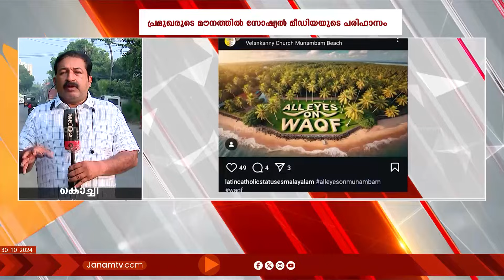മുനമ്പത്തെ വഖഫ് കയ്യേറ്റം: പ്രമുഖർ തുടരുന്ന മൗനത്തിൽ സോഷ്യൽ മീഡിയയുടെ പരിഹാസം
മുനമ്പത്തെ വഖഫ് കയ്യേറ്റത്തിൽ സിനിമ രാഷ്ട്രീയ സാംസ്കാരിക മേഖലയിലെ പ്രമുഖർ തുടരുന്ന മൗനത്തിൽ സോഷ്യൽ മീഡിയയുടെ പരിഹാസം . ലക്ഷദ്വീപിന്‍റെ പേരിൽ വിലപിച്ച സിനിമ നായകർ മുനമ്പം കണ്ടില്ലെന്ന് നടിക്കുകയാണ്.  മതം നോക്കി മാത്രമാണ് കേരളത്തിലെ സിനിമ പ്രവർത്തകർ പ്രതികരിക്കാറുള്ളെന്നും വിമർശനം ഉയരുന്നു.  “ഓൾ ഐസ് ഓൺ മുനമ്പം ”എന്ന പേരിൽ ക്യാമ്പയ്നും ആരംഭിച്ചിട്ടുണ്ട്.